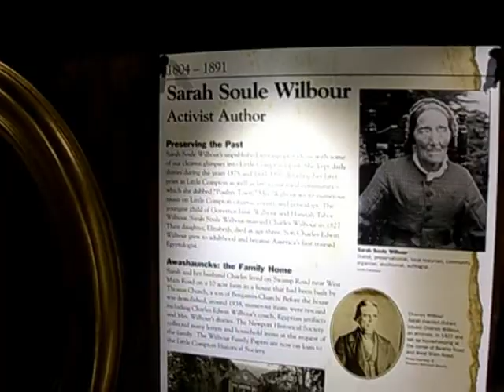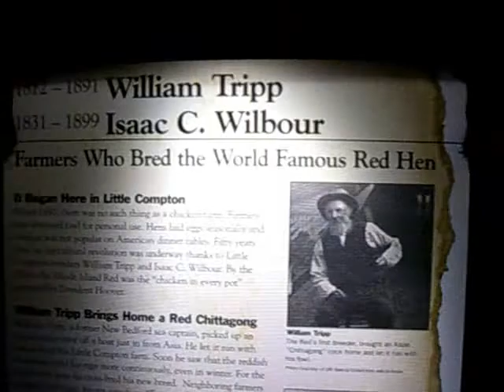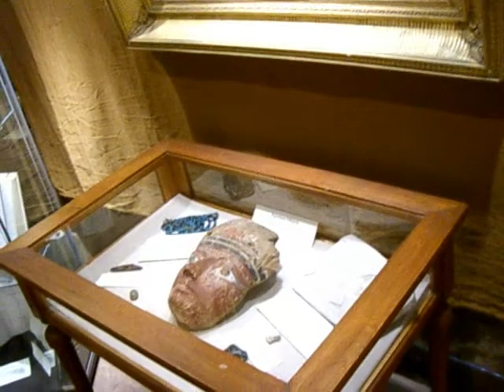Little Compton history exhibit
LITTLE COMPTON -- Meet Little Compton's most remarkable residents, 1600 to 1900, at the new Historical Society exhibit. Read the details Sunday in The Herald News and on-line.